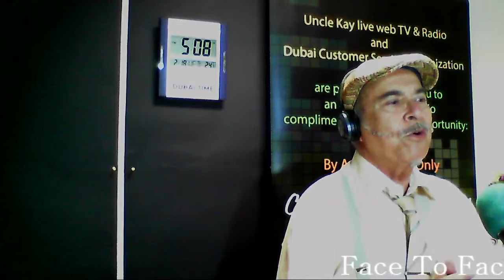Intro of Day To Day with Uncle Kay